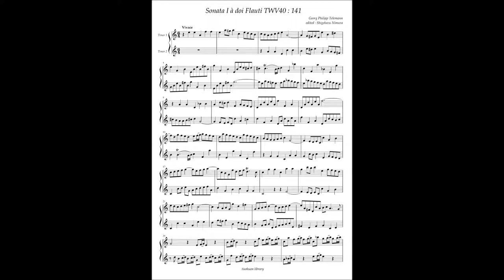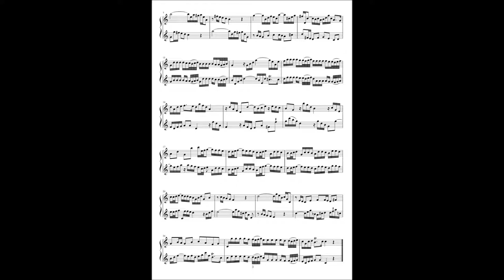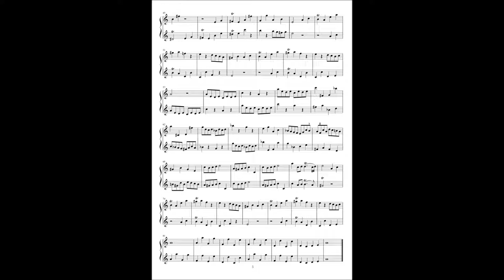G. P. Telemann, 9 Sonate a doi Flauti No.1 TWV40 : 141